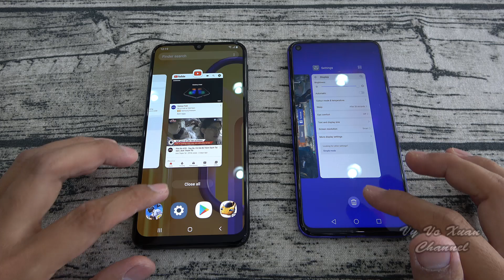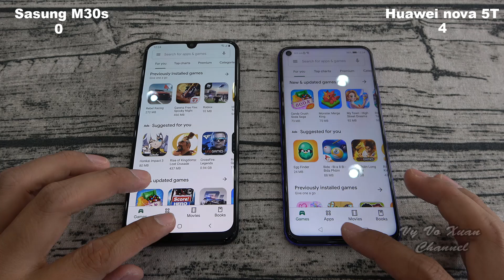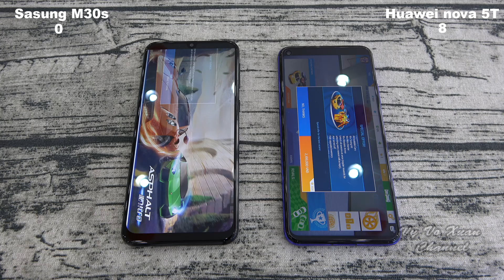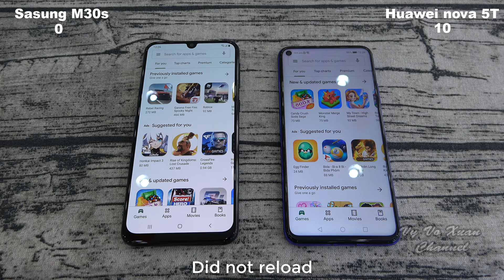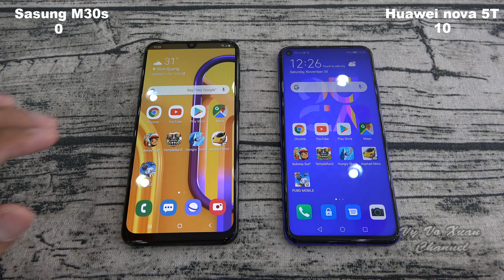Samsung Galaxy M30s vs Huawei nova 5T | SpeedTest and Camera comparison